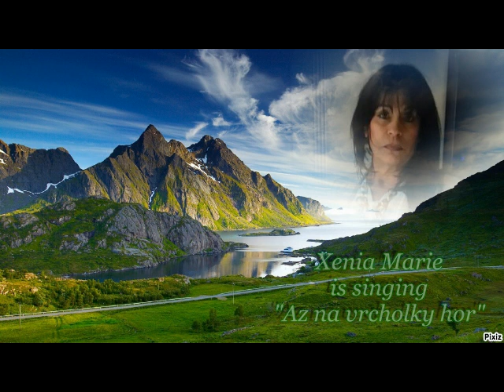White lady 28 fot Xenia Marie is singin "Az na vrcholky hor"